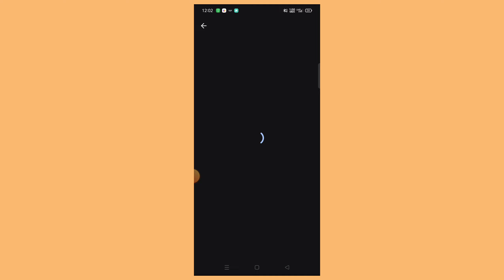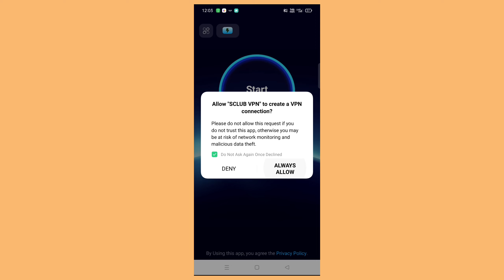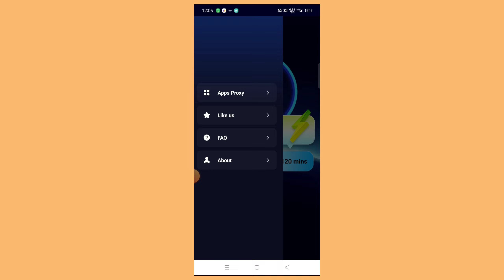Sclub Vpn Privacy Boost App| Sclub Vpn App Kaise Use Kare|How To Use Sclub Vpn App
Atish App